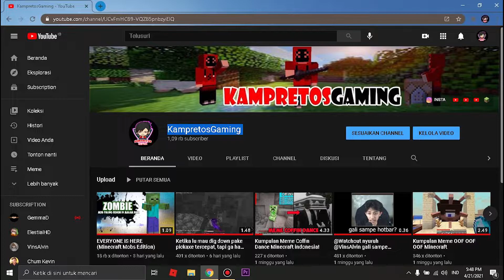1000 SUBSCRIBER! THANK YOU GUYS!!